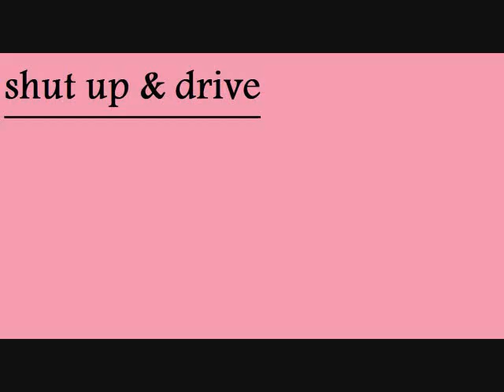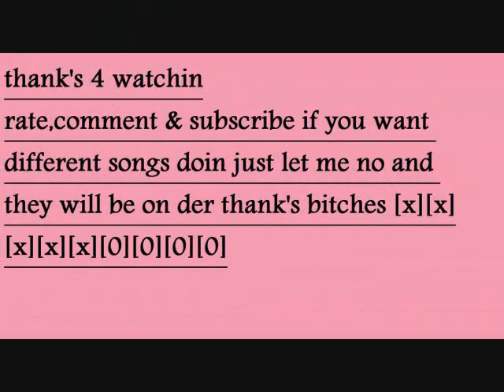rihanna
shut up nd drive